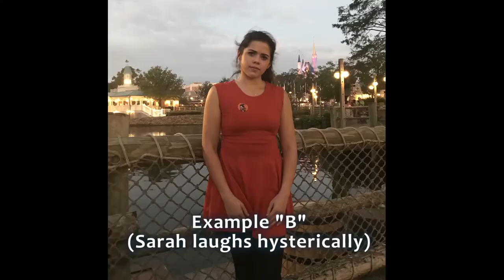LOGAN AND SARAH INSTA-HITS - MAGIC KINGDOM EDITION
Hey Friends! Due to our crazy work schedules, we've produced less content for our YouTube channel and moved our videos exclusively to Instagram. Every few weeks we'll compile our 60 second features into YouTube videos you can see HERE!

At MK we discussed why we'll never be InstaFamous, we ruined our kidneys on Thunder Mountain, had some ice cream and visited Mickey's Not So Scary Halloween Party!

Follow Logan and Sarah!!

Any videos taken from or referring to Walt Disney Parks are from the guest's perspective. Views or opinions expressed on camera are personal views and do not reflect the opinions of The Walt Disney Company, their partners, intellectual property, or any other companies or businesses mentioned. In the spirit of magic, viewers should remember that Disney characters are themselves and should be referred to in their character names.